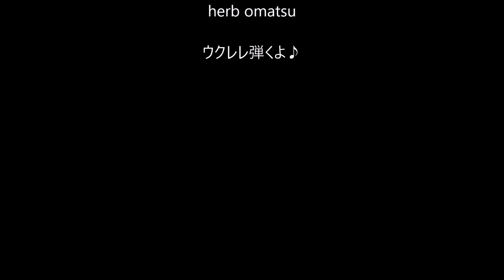Afternoon tweet / 午後のつぶやき / Original Tune / Ukulele tablature / ウクレレ弾くよ♪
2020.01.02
Afternoon tweet（午後のつぶやき）
Original Tune